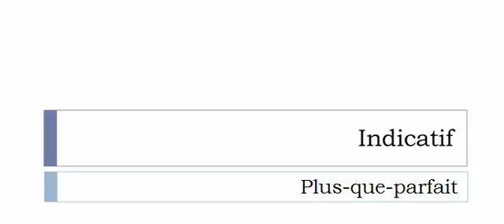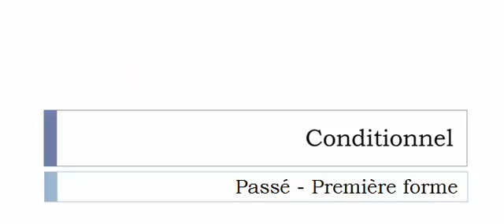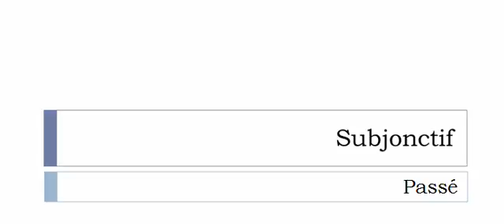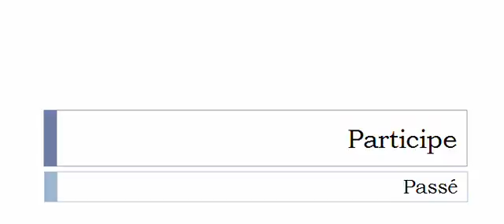เรียนรู้ภาษาฝรั่งเศส = การผันคำกริยา = Plafonner